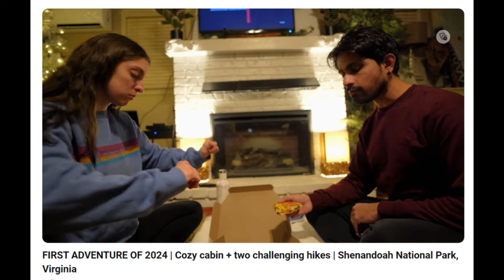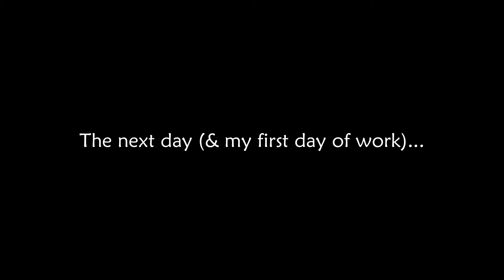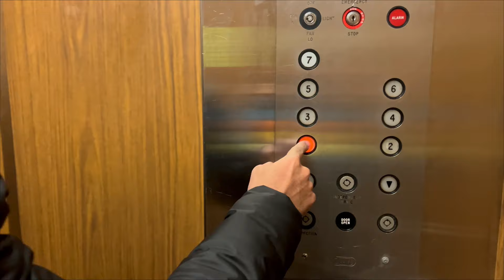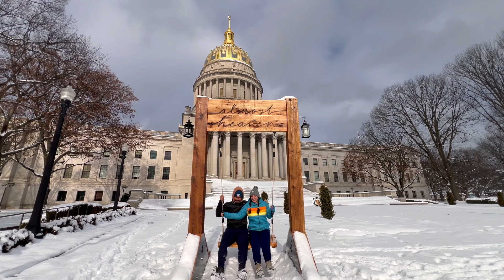WE PACKED UP EVERYTHING AND MOVED TO...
We finally moved out of Virginia and now we're in... WEST VIRGINIA!! We're so excited to explore this area and hike all the trails here.
TIMESTAMPS:
0:00 Packing up all our stuff
1:39 Driving to West Virginia
8:04 New apartment!! With pizza!
10:46 First day of work... in snow.
11:15 Playing in the snow
13:28 We found an Indian restaurant!
14:43 Like & Subscribe & Bloops